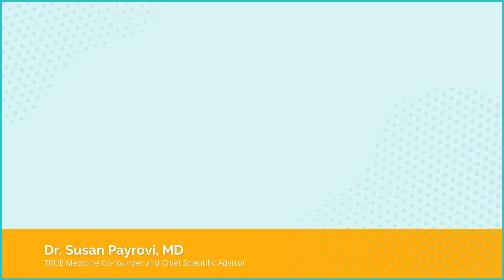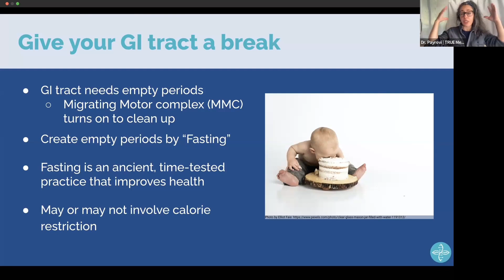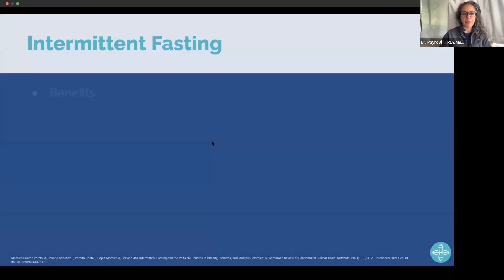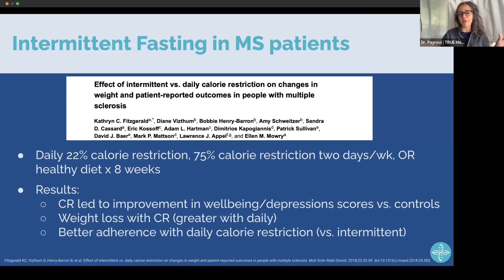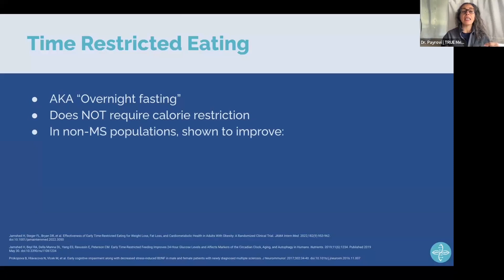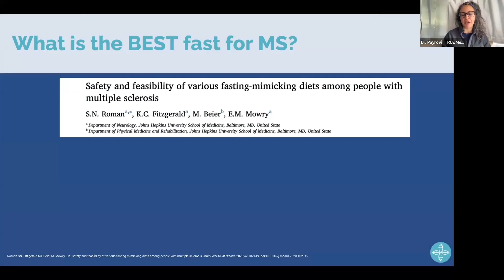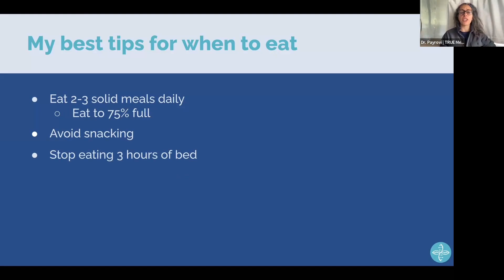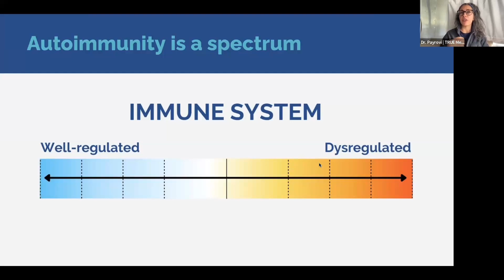Fasting and MS: How to Fast the Right Way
Dr. Payrovi shares her favorite fasting regimens to bring law and order to your immune system. She’ll discuss the evidence supporting fasting for MS and its utility as a long term approach to improving your cellular health. This is a powerful tool to lower inflammation, improve gut health, and feel good fast!